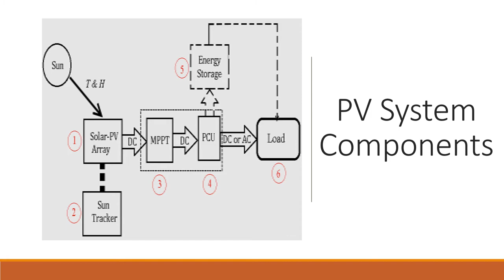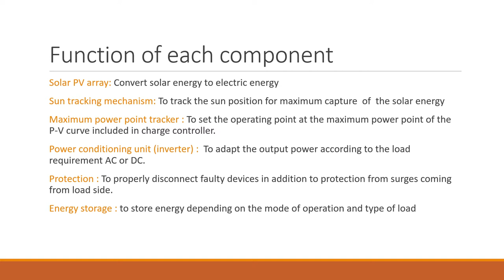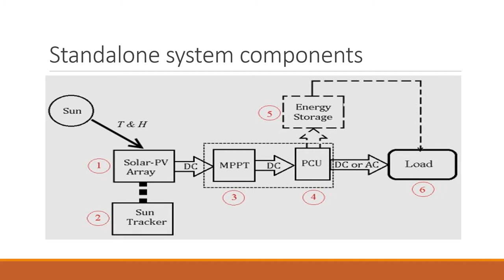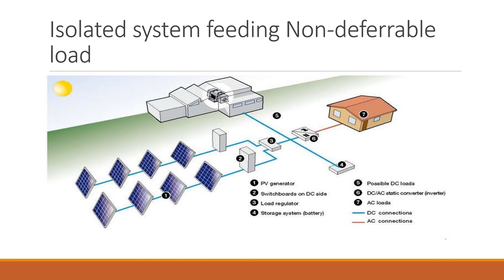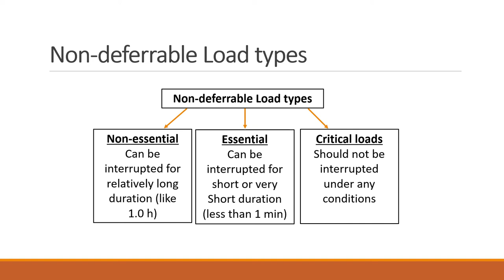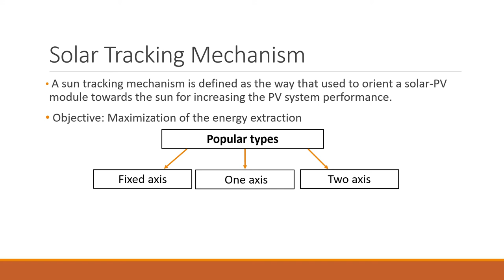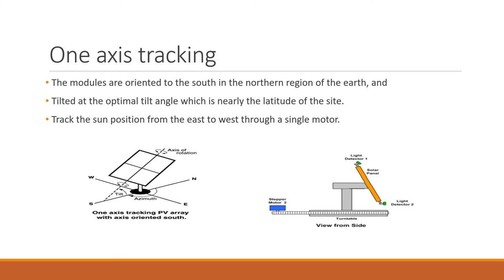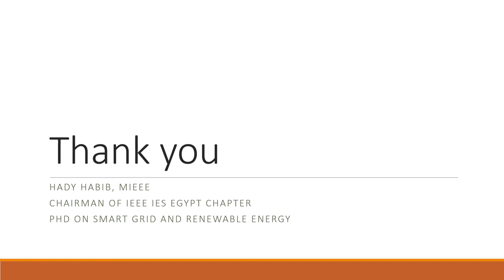Load and Solar tracker in PV systems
The video illustrates the  load types and the role of solar tracker in PV systems.